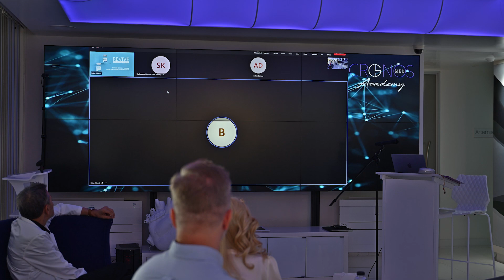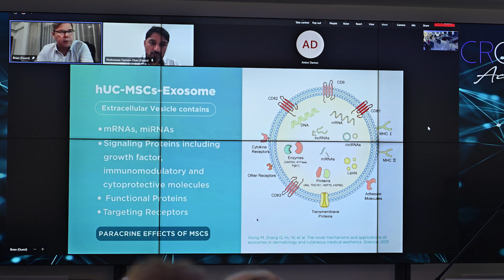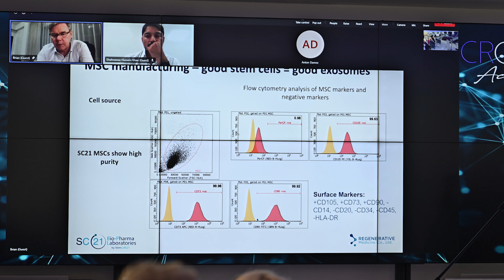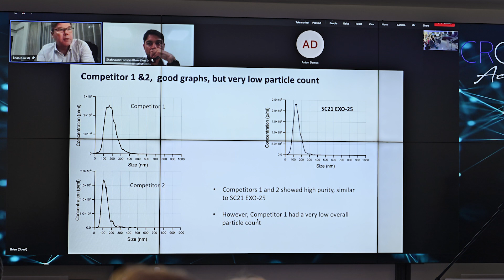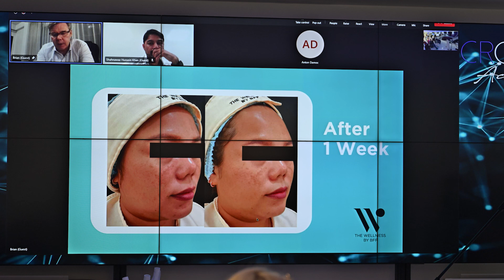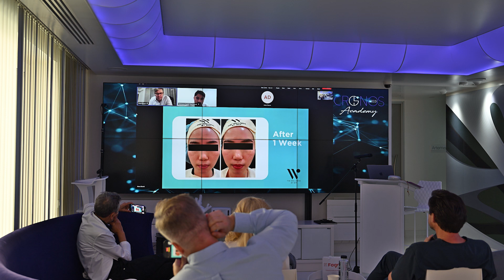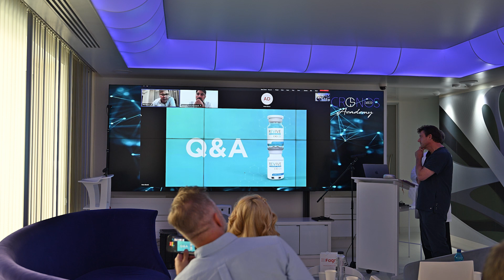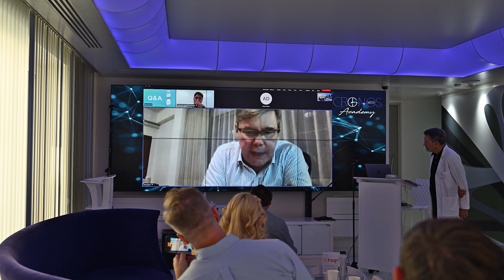New Exosomes Breakthrough & Market Overview by RegenMed - Live Webinar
Join us for an exclusive presentation by Brian Dardzinski, a renowned stem cell scientist with 17 years of groundbreaking experience. In this video, Brian unveils a revolutionary breakthrough in regenerative medicine - fresh frozen exosomes. Learn how these communicating molecules can transform skin rejuvenation and more. Brian delves into the science behind the product, exposing the truth about competitor products and why fresh frozen exosomes are set to be the future of regenerative medicine. Don't miss out on this cutting-edge information that could change the landscape of healthcare.

Our Clinic locations:
Atlanta Clinic: 1070 Powers Place Alpharetta, Georgia 30009 U.S.
New York Clinic: 35 W 45th St 3rd Floor New York, NY 10036 U.S.
☎️Toll Free :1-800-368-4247 (HAIR) ☎ Office :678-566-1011